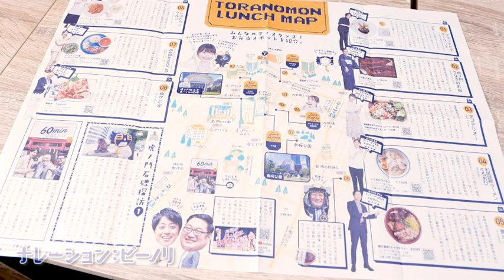ランチマップ漫才披露【虎三】虎ノ門愛を語る社長の推し球団は！？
今回お世話になったケルンさんの情報はこちらから💁‍♂️

虎ノ門×三拍子企画【虎三（とらさん）】
毎週木曜日20:00更新予定！！

生配信『生漫DAY』のスタッフ《小野寺さん》持ち込み企画。

三拍子を使って 虎ノ門 の良さを伝えていきたい小野寺さんと、小野寺さんに無償で配信を手伝って貰っているので指示に従う三拍子。

果たして三拍子は虎ノ門を盛り上げる事はできるのか！？

小野寺さん👉《Comeon虎ノ門製作委員会》という会を立ち上げ虎ノ門の活性化、街づくりをしている人🐯

小野寺さんが手掛けた虎ノ門にある賑わい施設
【新虎小屋】をお借りして三拍子は生漫DAYの配信をしています。

【staff 】小野寺学（構成）下村太一（撮影スタッフ）、相山天哉（撮影スタッフ）安藤元気（撮影・編集・サムネイル）、ピーノリ（AP &ナレーション）